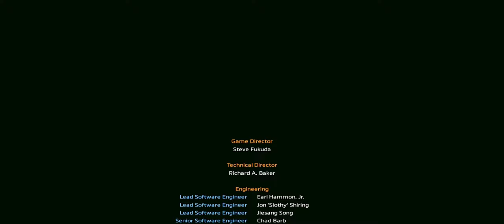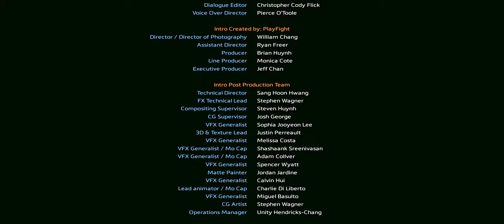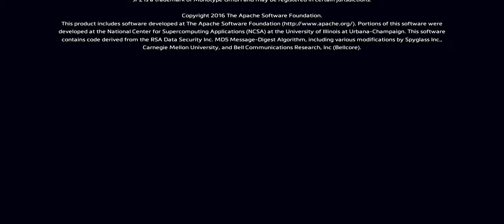The Ark | Titanfall 2 #8 (Finale)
Let's Roleplay Titanfall 2
Mission 8 -  The Ark